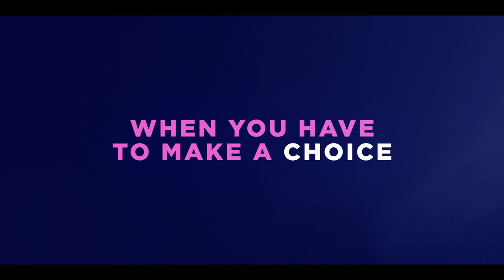TOMORROW MORNING Official Trailer (2022) Musical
Kaleidoscope Entertainment will release TOMORROW MORNING in UK Cinemas 9th September 2022.  TOMORROW MORNING stars Samantha Barks, Ramin Karimloo, Joan Collins, Omid Djalili, Henry Goodman, Harriet Thorpe, Anita Dobson. DVD Release Date: 17th October.

Short Synopsis: In this timeless universal love story, the clock ticks down to two monumental days in the life of Bill and Catherine. Two perspectives of one story collide across time, seen in parallel yet ten years apart: on the eve of their wedding, as they embark on life together while coping with a life-changing event, and after a decade of marriage as they wrestle with the impact of their divorce on life with their young son.